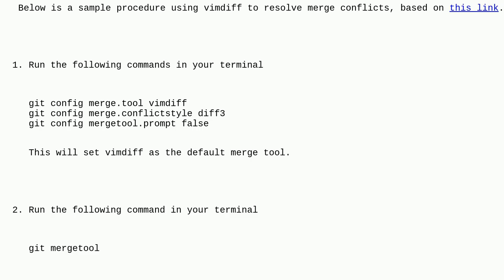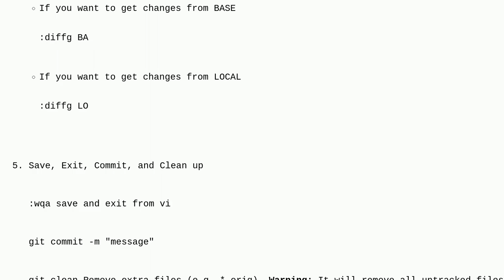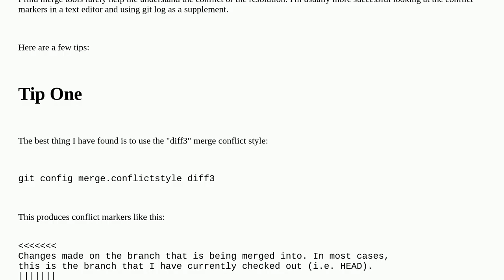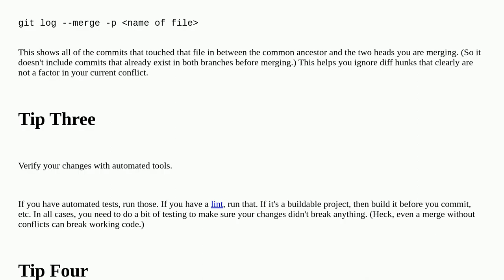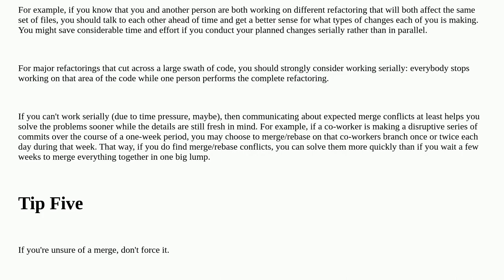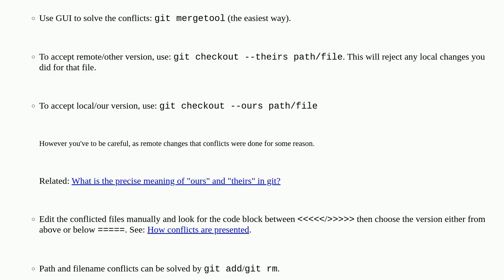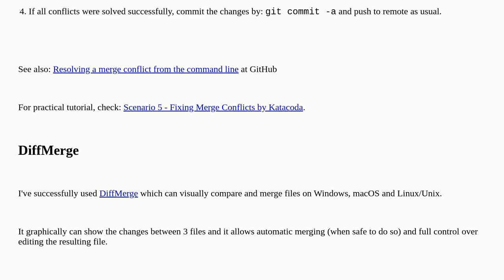How do I resolve merge conflicts in a Git repository?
A special thanks goes out to the community

  git git-merge merge-conflict-resolution git-merge-conflict